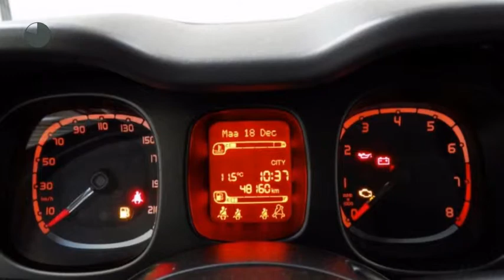Fiat Panda 0.9 TWINAIR YOUNG Airco/ ABS/ Electrische Deurvergrendeling/ Radio